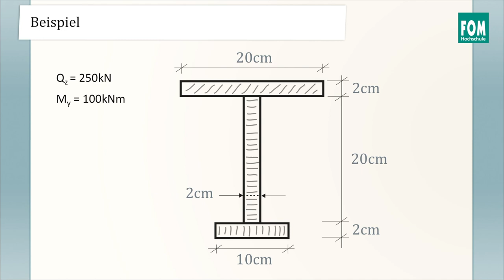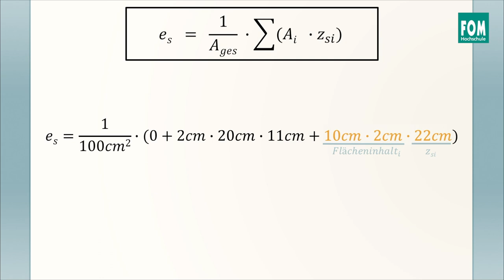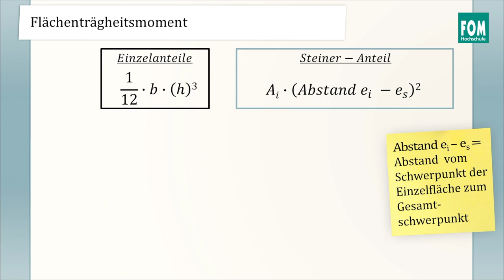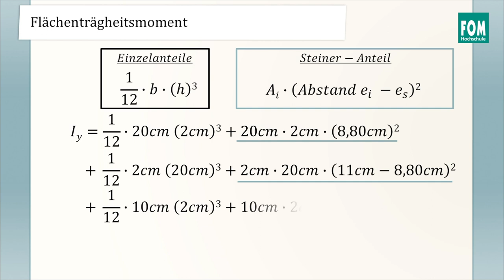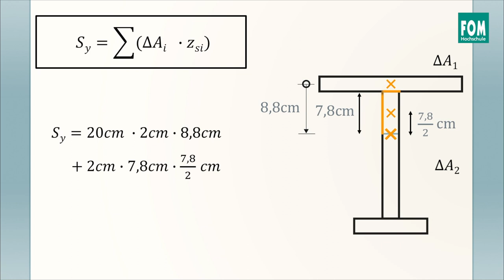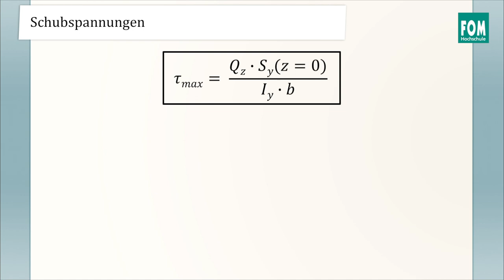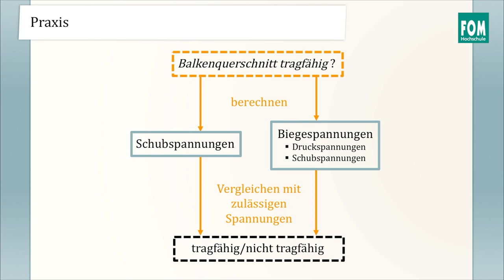Biege- und Schubspannungen | Video Based Learning